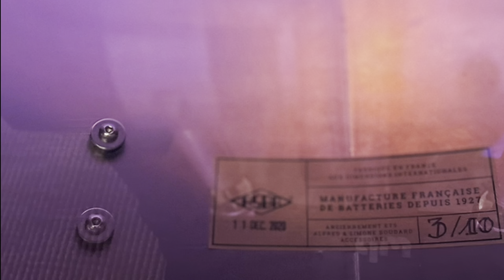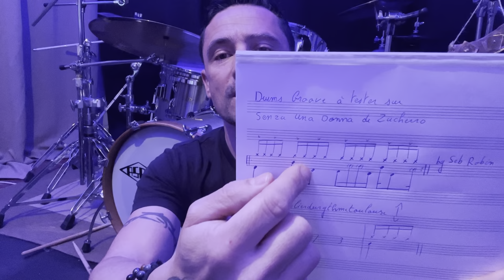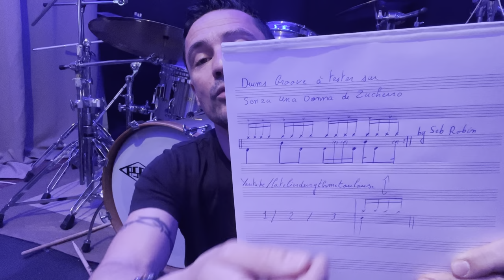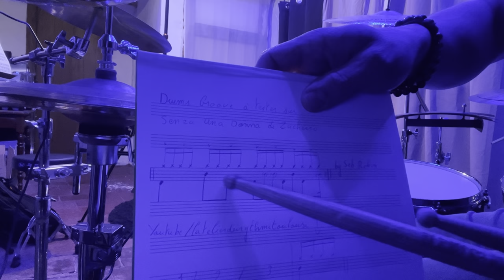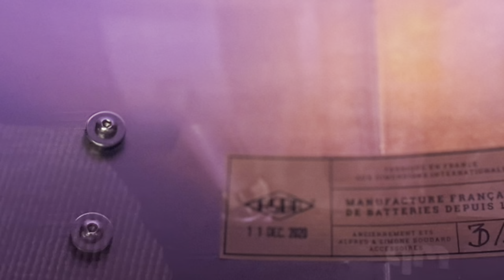Drums Groove for Senza Una Donna Zucchero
salut ,

aujourd'hui je suis allé piocher dans les vieux dossiers , alors je vous propose de vous amuser sur ce groove que j'ai testé sur Senza Una Donna de Zucherro sur ma deuxième chaine

Amusez vous bien , A vos baguettes :)